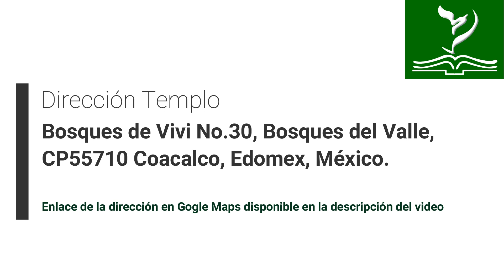Nuestra confianza en Dios tiene su recompensa | Pastor Rodolfo Bustos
Mensaje dominical 11/12/2022